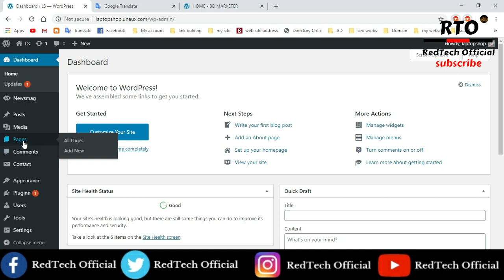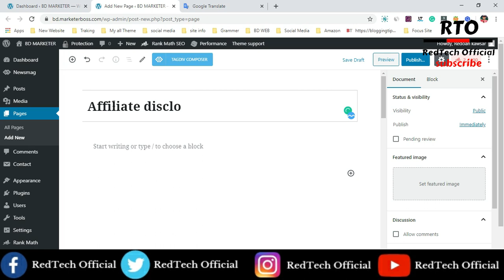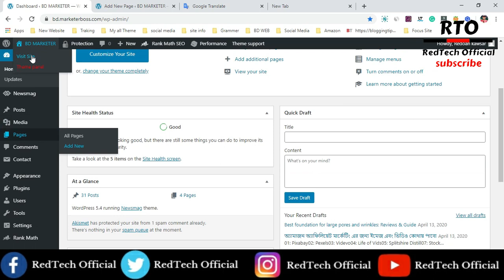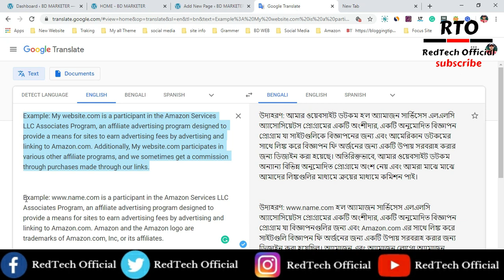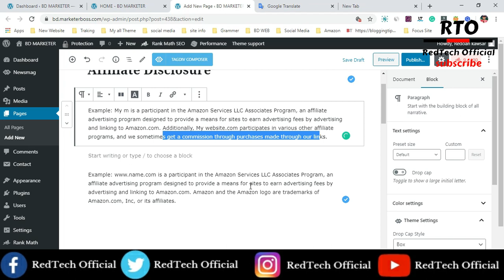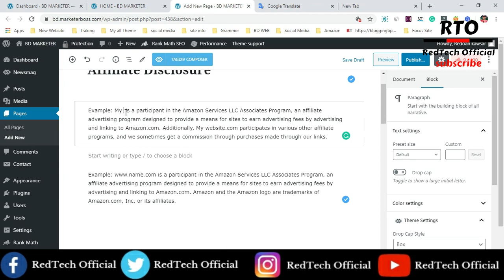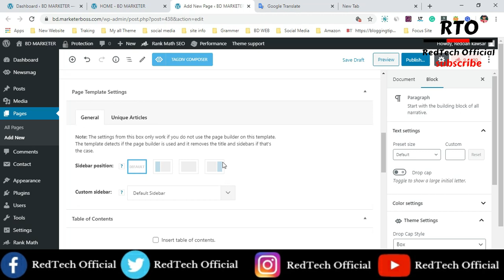How To Create Amazon Affiliate Disclosure page | Amazon Affiliate Wordpress Page Creation Guideline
You can learn Here:

01: Earn money with Amazon affiliates
02: Affiliate marketing for beginners
03: Amazon associates program
04: Affiliate Marketing Bangla
05: Amazon affiliate in Bangla tutorial
06: Amazon affiliate  marketing full course
07: Make Money Online 2020

02.  I will try to  uploading good quality content frequently to your YouTube Channel and really trying hard to make it